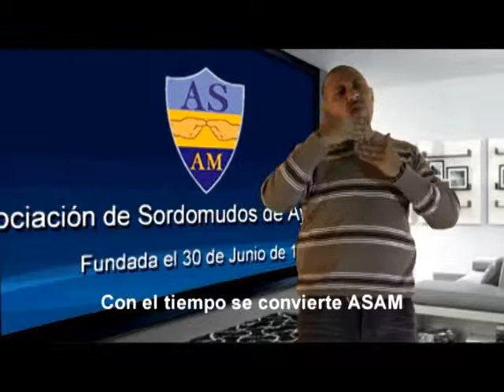Efemérides Día de las personas sordas | Curso Taller Interactivo de Lengua de Señas Argentinas III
Efemérides Día de las personas sordas (con subtítulos) | Curso - Taller Interactivo de Lengua de Señas Argentinas III

El siguiente material es parte del DVD denominado "Curso - Taller Interactivo de Lengua de Señas Argentina III", realizado por integrantes del equipo del Portal @prender, por la Coordinación General de TIC del CGE, la Dirección de Educación Integral del CGE y por el equipo del Curso - Taller Interactivo de Lengua de Señas de Argentina.
El "Curso - Taller Interactivo de Lengua de Señas Argentina III", al igual que los otros dos volúmenes, se inscribe dentro de las acciones de la actual gestión educativa y el quehacer de otros actores de la comunidad que interactúan desde la función pública con niños, adolescentes, jóvenes y adultos con discapacidad auditiva y para quienes aprender el manejo de la lengua de señas es fundamental a los efectos de vencer una barrera comunicacional.